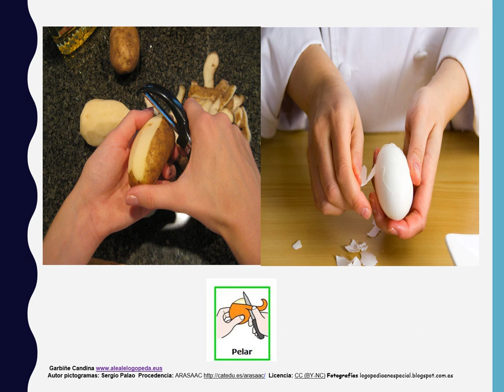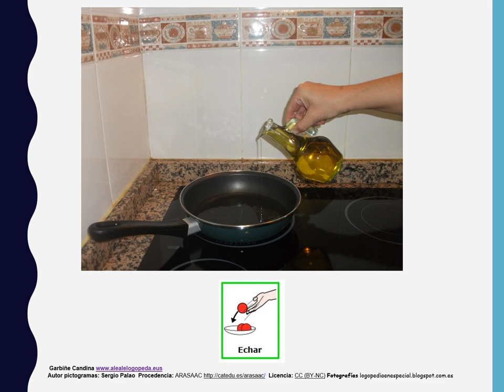ACCIONES BÁSICAS EN LA COCINA (Pictogramas)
Lectura fácil con SAAC para personas con TEL, con TEA...
Acciones básicas que realizamos cuando cocinamos,representadas con fotografías y pictogramas.